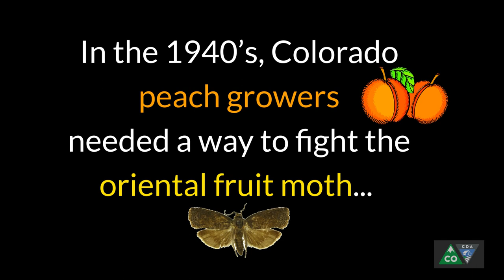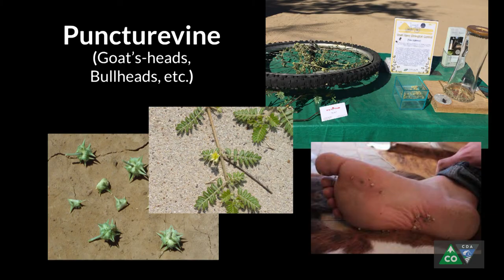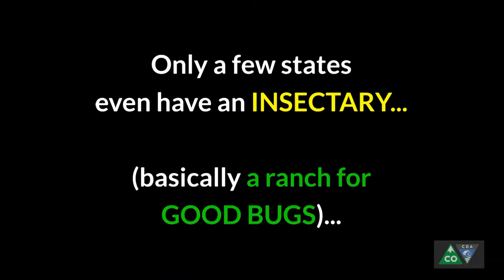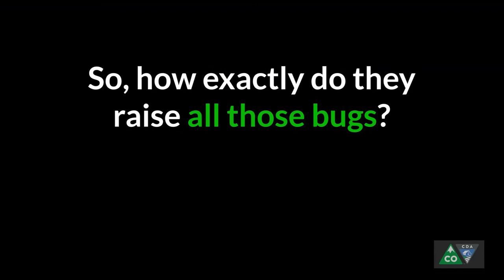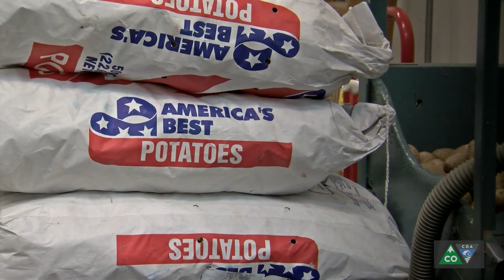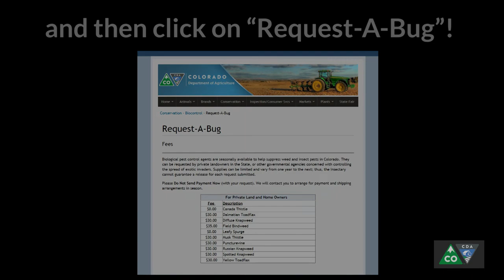Bugs We Grow On Purpose: Colorado's State Insectary